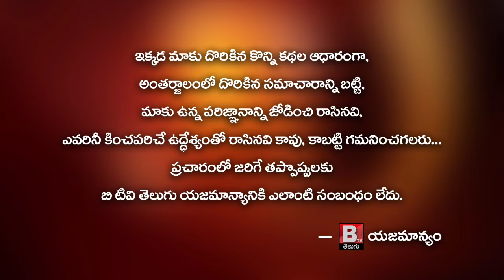DIG Mohan Rao SP Siddharth Kaushal Press Meet on TDP Devineni Uma Issue || Btv Telugu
విజయవాడ
ఎస్పీ సిద్ధార్ధ కౌశల్ కామెంట్స్...
దేవినేని ఉమ ను అరెస్ట్ చేశాం  మా కస్టడీ లోనే ఉన్నారు
శాంతి భద్రతల కు విఘాతం కలించారు
100% ఫెయిర్ ఇన్వెస్టిగేషన్ చేస్తాం
దేవినేని ఉమ పై కంప్లైంట్ ఆధరంగా ఎఫ్ఐఆర్ ఫైల్ చేస్తున్నాం

డీఐజీ మోహనరావు కామెంట్స్..

దేవినేని ఉమ ఉద్దేశ పూర్వకంగా ముందస్తు ప్రణాళికతో జి.కొండూరులో అలజడి‌ సృష్టించారు
ఊదేశపూర్వకగానే దేవినేని ఉమ వివాదం సృష్టించారు
ముందోస్తు పథకం లో భాగంగా దుర్దేశం పూర్వకంగా ఉమ కొండపల్లి నుంచి తన అనుచరులతో వెళ్లారు
ఈరోజు జరిగిన పూర్తి ఆలజడికి దేవినేని ఉమ కారణం
వైకాపా కార్యకర్తల ను రెచ్చ కొటే విధంగా ఉమ వ్యహరించారు